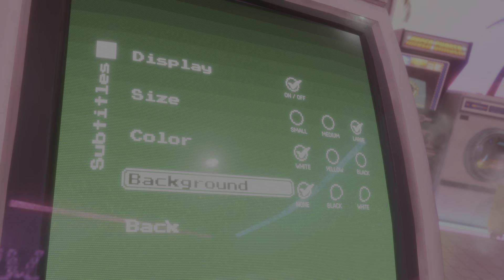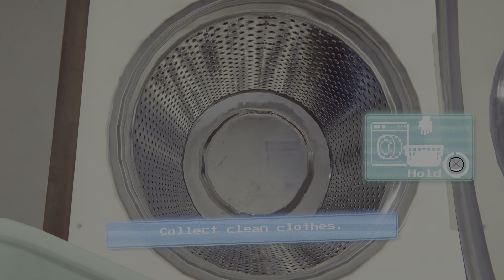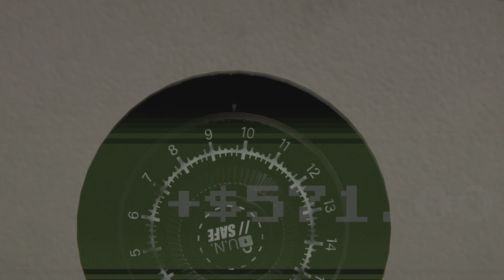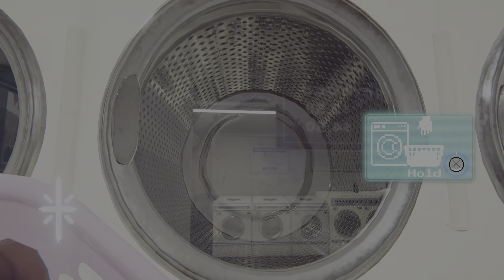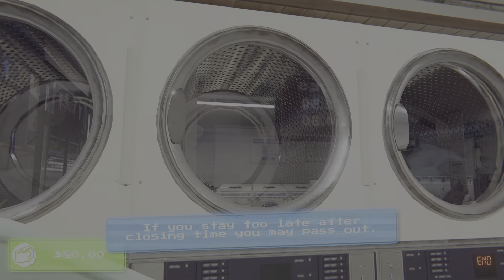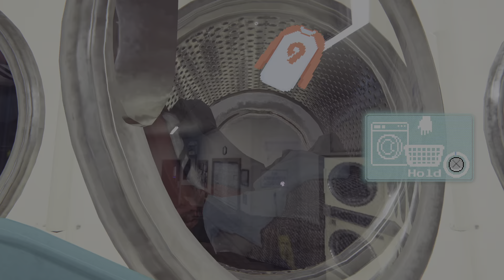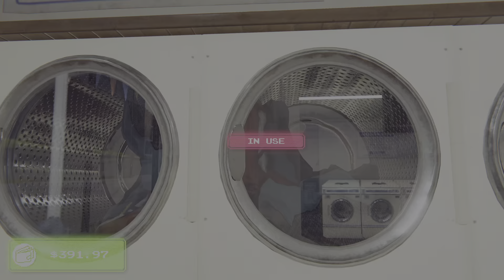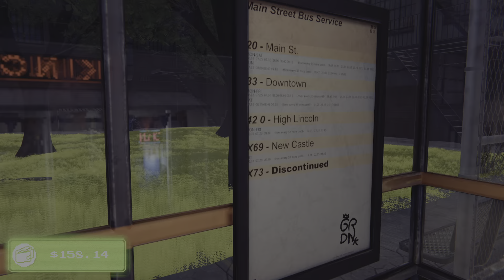Arcade Paradise Gameplay